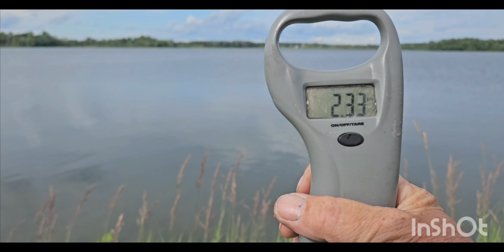WILL THIS BE 2024 NORTHERN PIKE PB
setting a goal to beat for 2024. I have to start somewhere for the year, so this is guy  in the lead for now

my actual person best to date is 28.5 inches for northern pike.